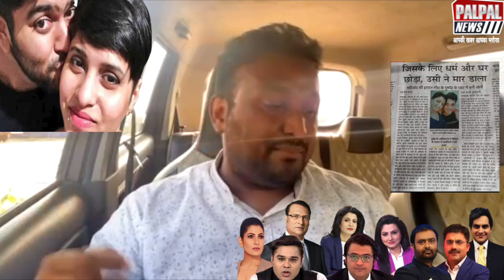गोदी मीडिया ने फिर बनाया मुसलमानों को निशाना, हुआ बेनक़ाब लोगों ने खोली पोल, देश थूर रहा